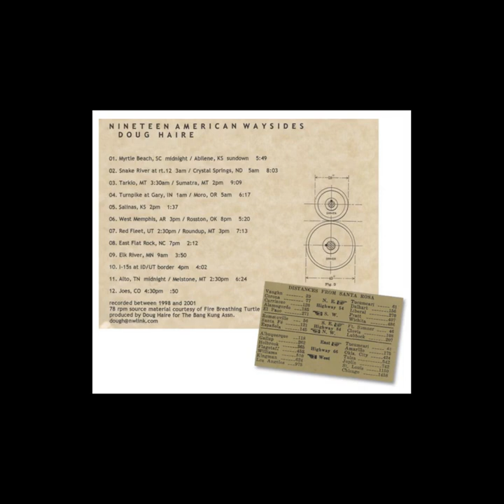Doug Haire - Nineteen American Waysides (FULL ALBUM)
Myrtle Beach, SC Midnight / Abilene, KS Sundown 0:00
Snake River at Rt. 12 3AM / Crystal Springs, ND 5AM 5:49
Tarkio, MT 3:30AM / Sumatra, MT 2PM 13:52
Turnpike At Gary, IN 1AM / Moro, OR 5AM 23:01
Salinas, KS 2PM 29:18
West Memphis, AR 3PM / Rosston, OK 8PM 30:56
Red Fleet, UT 2:30PM / Roundup, MT 3PM 36:17
East Flat Rock, NC 7PM 43:30
Elk River, MN 9AM 45:43
I-15S At ID/UT Border 4PM 49:33
Alto, TN Midnight / Melstone, MT 2:30PM 53:36
Joes, CO 4:30PM 1:00:01